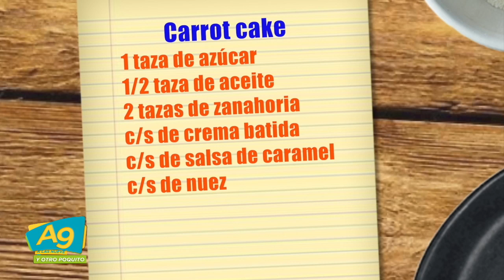A Las 9 - Aprende a cocinar un delicioso carrot cake con la chef Gisela Ortiz // 05nov19